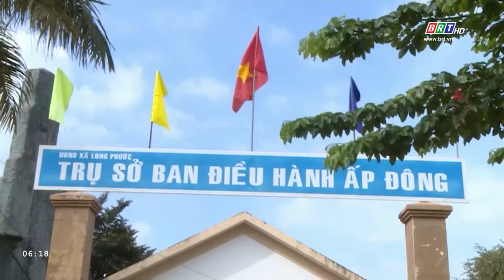Bí thư Chi bộ Nguyễn Văn Ảnh - Nói đi đôi với làm | BRTgo